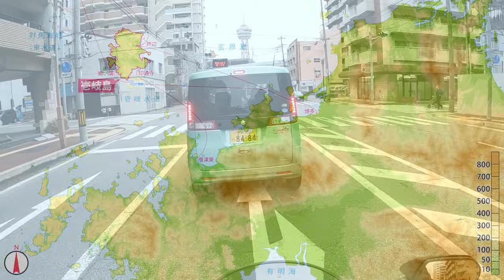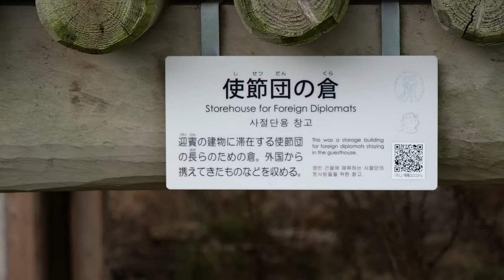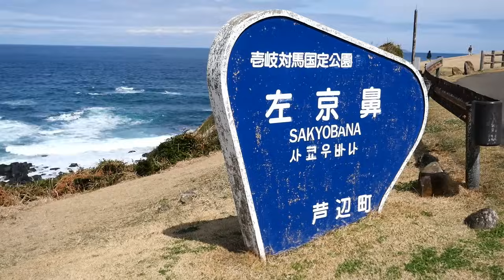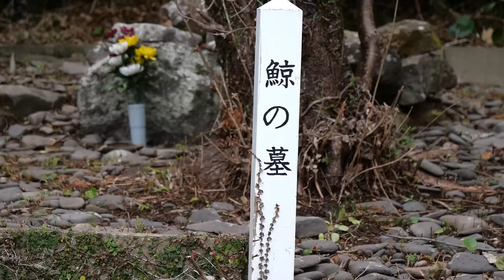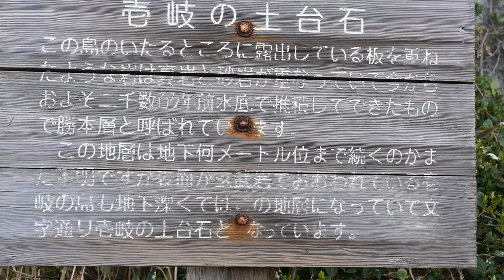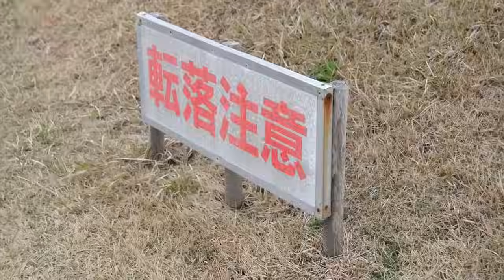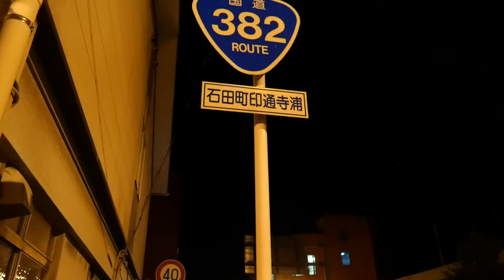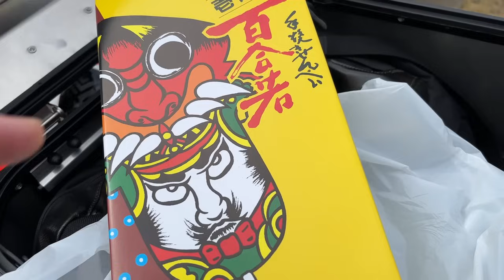バイクで壱岐に行きます！ 魅力たっぷり溶岩台地の島を、ぐるり一周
九州と対馬の間、玄界灘に浮かぶ壱岐島。
島全体が巨大な溶岩台地になっており、なだらかな山々と火山地形が盛りだくさんです。
バイクで一周回りながら、地形についてご紹介していきます。

★質問箱（動画と直接関係の無い質問・要望は、こちらへどうぞ）

地質図の出典：
産総研地質調査総合センター「20万分の1日本シームレス地質図 v2」